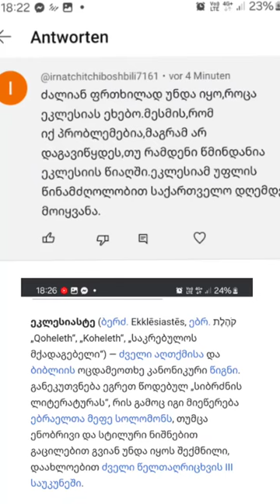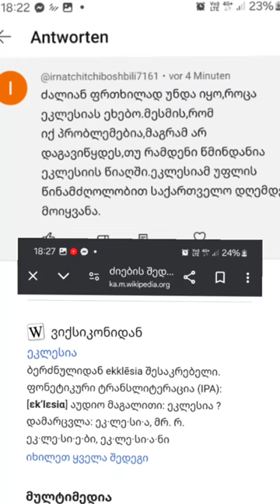ეკლესიას, რომელიც სატანას ემსახურება, წმინდანები ვერ ეყოლება